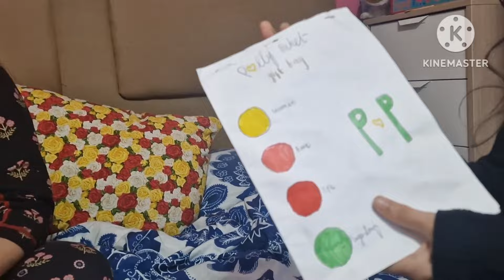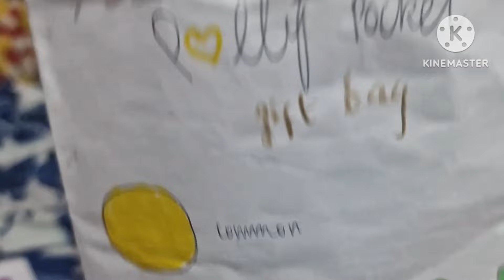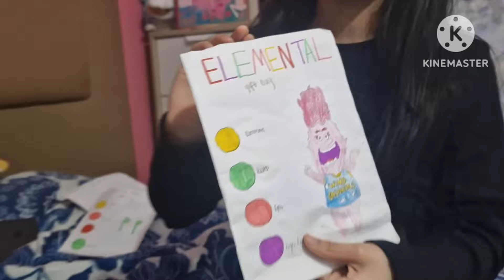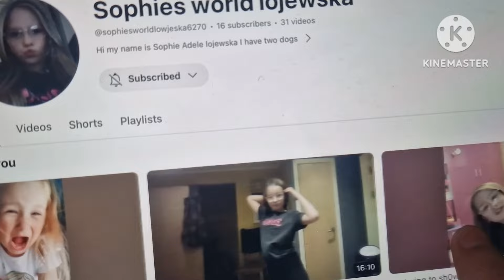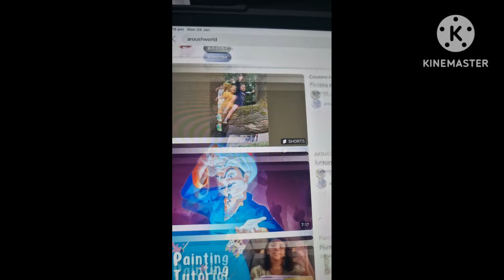Unboxing packs with guest!!